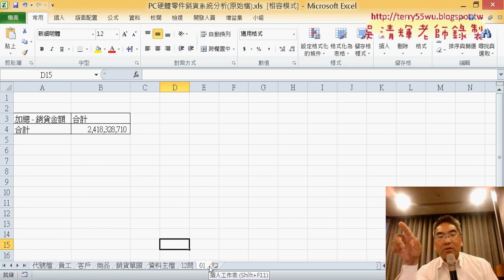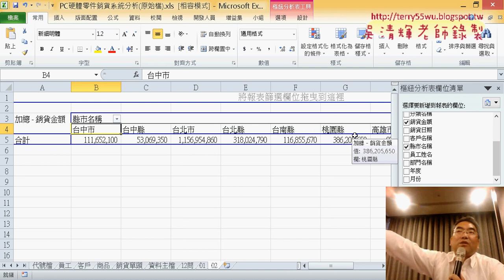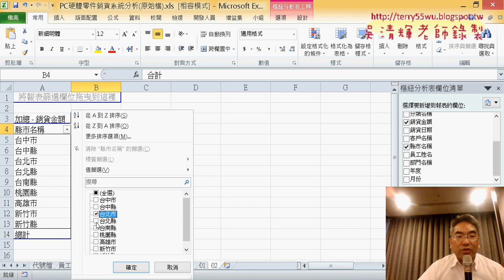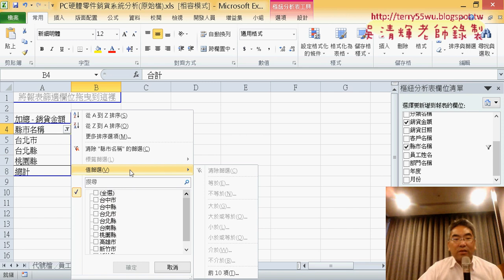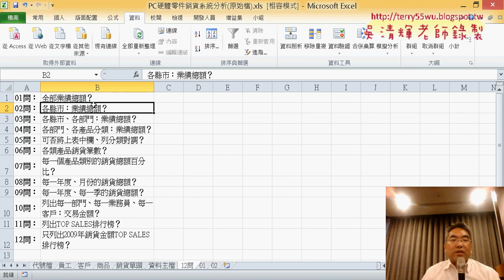02 樞紐分析表問題二各縣市業績總額